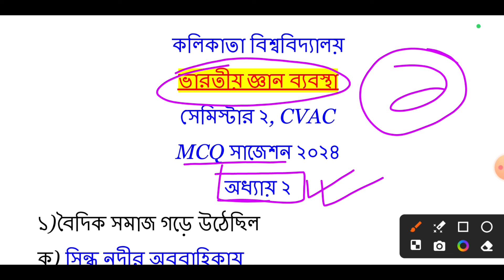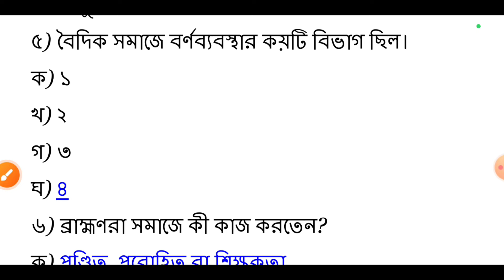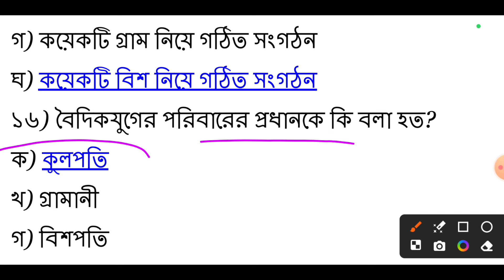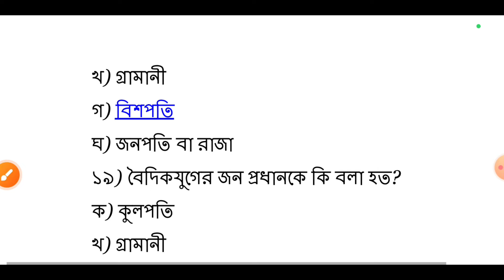CU 2nd semester Indian knowledge systems | 2nd semester Indian knowledge systems MCQ | 2nd Seme CVAC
2nd semester indian knowledge systems
indian knowledge systems 2nd semester cvac
semester 2 indian knowledge systems cvac
cu semester 2 indian knowledge systems
cu 2nd semester indian knowledge systems
2nd semester indian knowledge systems cvac
indian knowledge systems semester 1 cvac